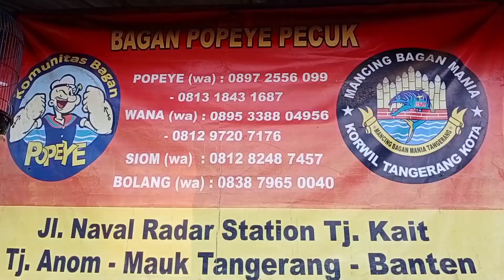Baru Kali Ini Mancing Sampai Kelelahan Pesta Strike Ikan Predator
Kali Ini saya ingin berbagi Video saat trip mancing bersama
Pak Haji Junaidi BZ, Bang Bolang, Bang Jendol, Cepot dan saya sendiri.

Trip kali ini kita sama sekali tidak membawa umpan hidup, kita hanya menggunakan spoon 30 gram. Prediksi cuaca lewat aplikasi bersahabat jadi kita berani berangkat hanya menggunakan umpan spoon 30 gram.

Dan Sungguh beruntung, spot yang kita tuju ikan tongkol lagi main, disitu kita bener-bener pesta strike ikan tongkol sampai kelelahan.

Bagi yang ingin mancing ngapung ataupun membeli Spoon 30 gram sudah lengkap dengan trible hook dan Ring juga kili-kili bisa menghubungi bang popeye.

Saya tunggu juga komentar ataupun ingin berbagi pengalaman mancing dengan teknik casting umpan spoon.

Salam

Masgareng sucipta